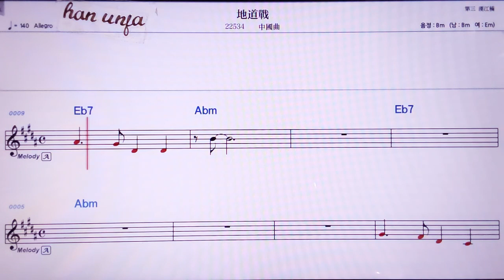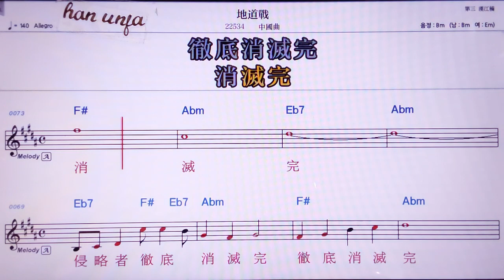💖따따오짠/ 중국 곡 👍MR,노래방, 악보, 코드,Karaoke With Sheet Music